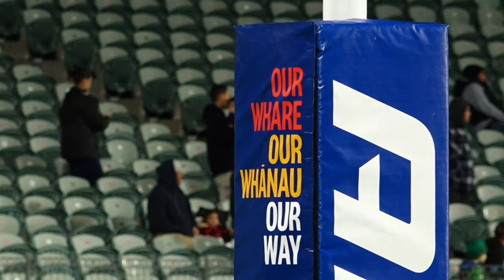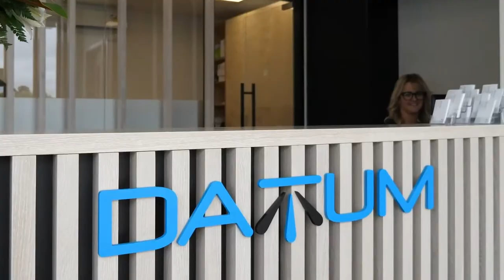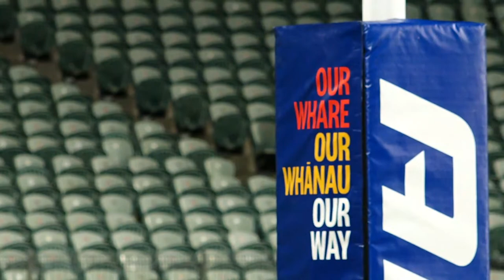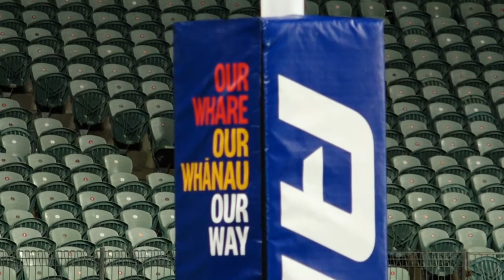Howick Hornets v Manurewa Marlins | Round 7 | 2023 Women’s Premiership | ARL Wednesday Night League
The Manurewa Marlins will look to get their season back on track against a strong Howick Hornets side, live from North Harbour Stadium. Join us every Wednesday from 6pm and 8pm on Sky Sport and YouTube for ARL Premiership coverage with ARL Wednesday Night League.